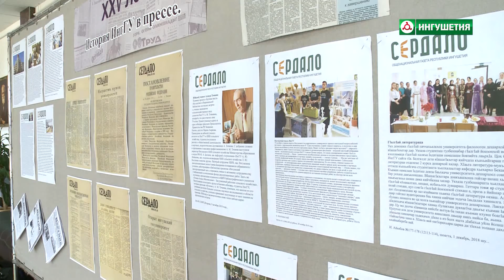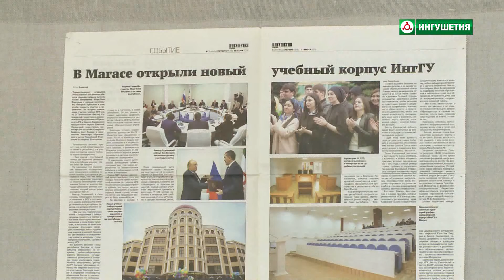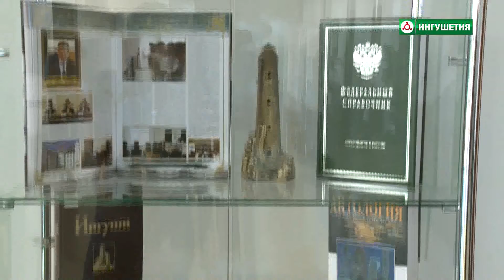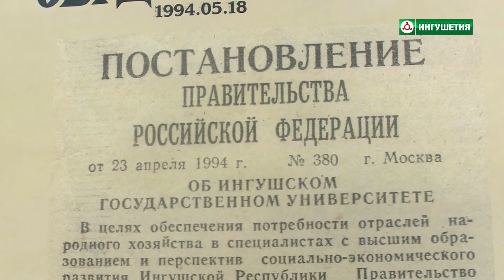Выставка к 25 летию ИНГУ